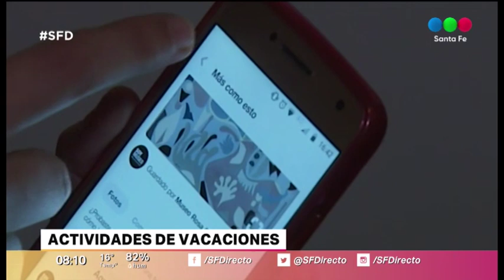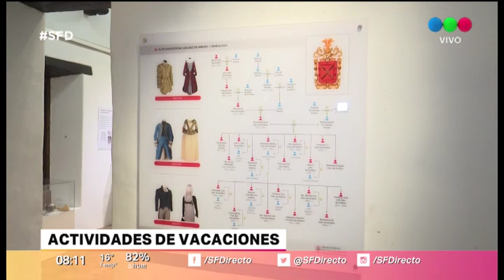Vacaciones en Santa Fe: todas las actividades culturales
Huaira Basaber, subsecretaria de espacios culturales de la provincia, anunció todas las actividades programadas para niños en la ciudad en el tríptico de la imaginación y en los aleros.